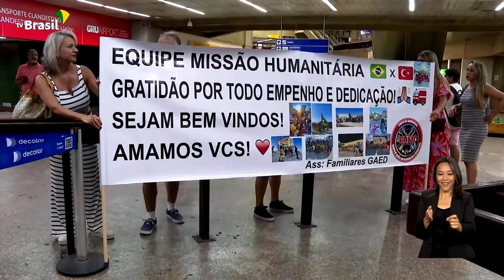Brasil em Dia - 27 de fevereiro de 2023